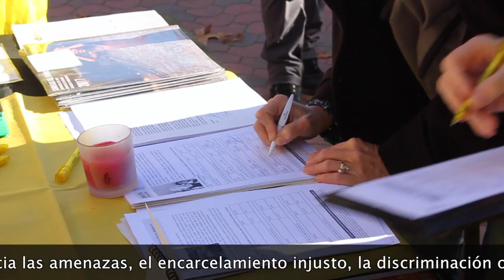Campaña de Amnistía Internacional en Tres Cantos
Vídeo sobre el acto de petición de firmas del Grupo Local en Tres Cantos de Amnistía Internacional, celebrado ayer domingo en la Avenida de Viñuelas de Tres Cantos.

Con motivo del 10 de diciembre, Día Internacional de los Derechos Humanos, Amnistía Internacional lanza la Campaña mundial PersonasPorPersonas, que denuncia las amenazas, el encarcelamiento injusto, la discriminación o la intimidación que sufren personas con nombre y apellido que se encuentran en riesgo inminente. La campaña busca visibilizar sus situaciones y lograr avances concretos en sus casos.